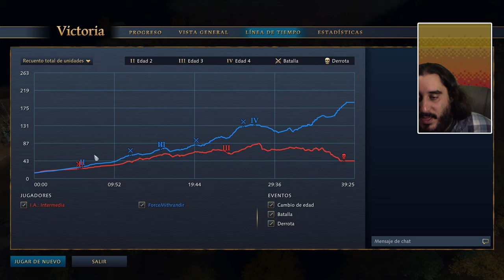CALLATE SUN TZU, NI SIQUIERA ERES MI AUTENTICO PADRE | AGE OF EMPIRES 4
ENLACES SOCIALES